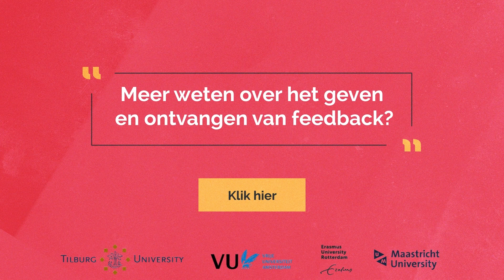Feedback geven en ontvangen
Met je diploma op zak ben je straks klaar voor de volgende stap; een studie. Of niet? Want heb je alle kennis en vaardigheden verzameld die je nodig hebt om vol vertrouwen aan deze nieuwe fase te beginnen?   Docenten van Erasmus Universiteit Rotterdam (EUR), de Vrije Universiteit Amsterdam (VU), Maastricht University (MU) en Tilburg University (TiU) zien dat er soms meer nodig is. Daarom slaan deze vier universiteiten de handen ineen om jou te helpen bij een soepele overstap van het voortgezet naar het hoger onderwijs. In de clips leer je er meer over. Daarna is het tijd om zelf te oefenen. Ontdek wat de vaardigheid inhoudt en doe de opdrachten. Wil je meer vaardigheden ontwikkelen? Ga naar